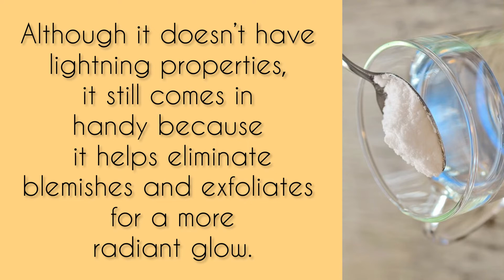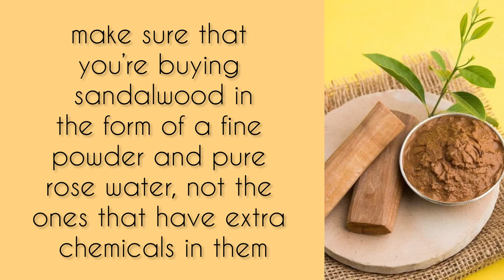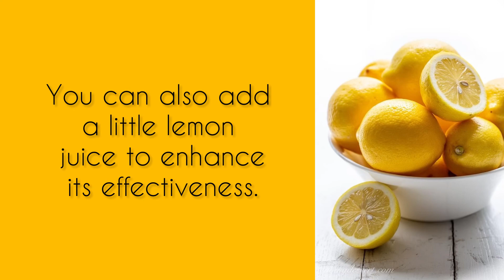HOW TO GET RID OF DARK UNDERARMS DARK KNUCKLES, ELBOWS AND KNEES FAST (LIGHTEN YOUR HANDS INSTANTLY)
Dark knuckles and dark knees and elbows are one of the most stubborn areas to deal with. They take the longest time to respond to treatments which is a big headache when you’re trying to even out your body’s tone.
There are a couple of reasons that can cause dark knuckles including acanthosis nigricans, a skin condition that commonly occurs in darker-skinned people, health conditions like Polycystic Ovarian Syndrome, diabetes and vitamin deficiencies.
But, there are home remedies for dark knuckles however they need a lot of consistency. Here are five suggestions you can try for a more even appearance